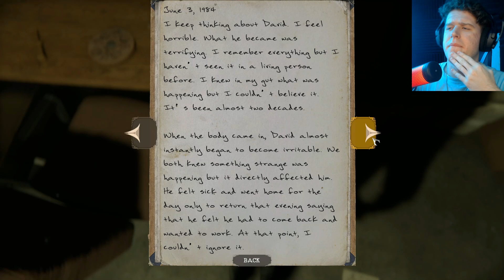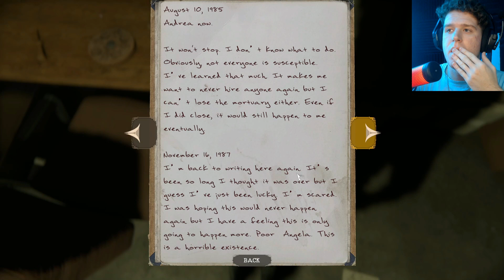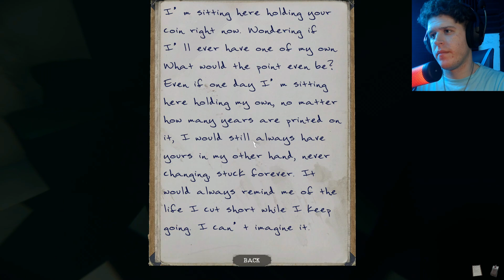Something more Sinister lurks inside | The Mortuary Assistant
I couldn't let the demon beat me so i gave it my scouts best this time around and found something not right down below